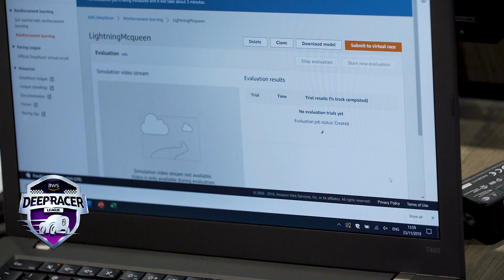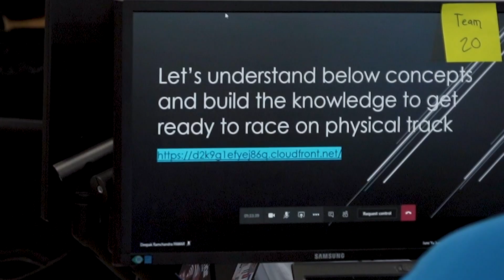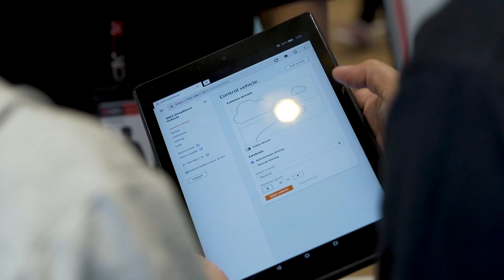Technology for tomorrow: Leveraging digital for the future of work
Together with AWS and South East CDC, we recently conducted a workshop for youths to explore the world of Machine Learning.

The vibrant sharing of perspectives on how lives can be improved through technology was heartening.

DBS is committed to empower the next generation with upgraded digital skills so that they are well-equipped for the future of work.